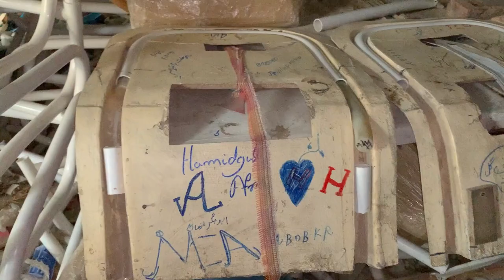Export Quality Garden Chairs At Factory Rate | Outdoor furniture Market | Garden Chair Factory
In this video i will show you Export Quality Garden Chairs Factory In Karkhano Market, PVC custom made plastic chair Garde with high quality fabric ,child safety, ergonomic design and convenient operation.